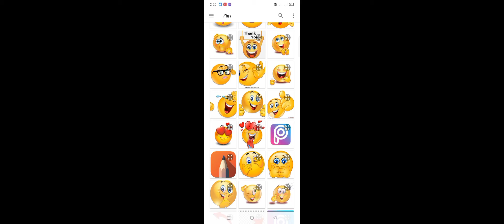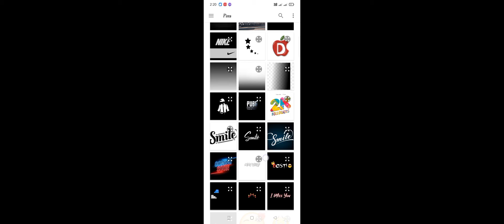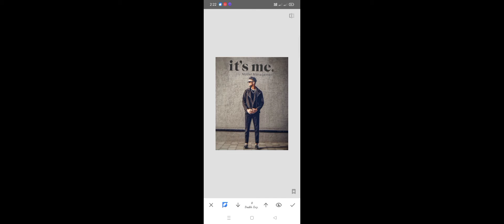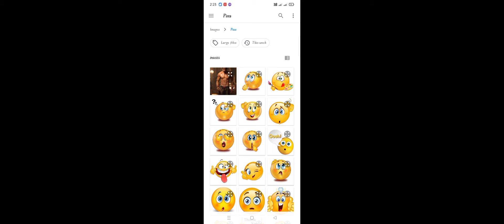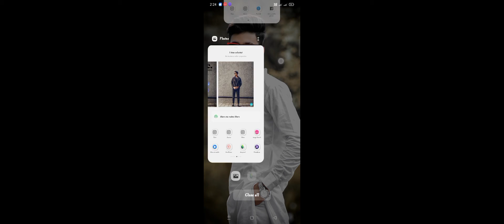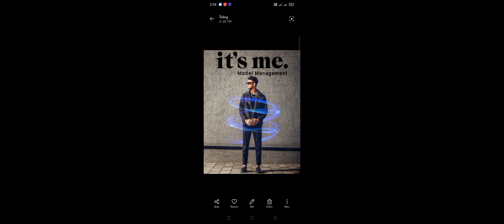Snapseed Blue Tone Effect Editing Tricks | Best Photo Effect | New Snapseed Photo Editing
snepseed best editing

snepseed ring editing

Instagram I'd name 👇👇👇👇

its_crazy_073